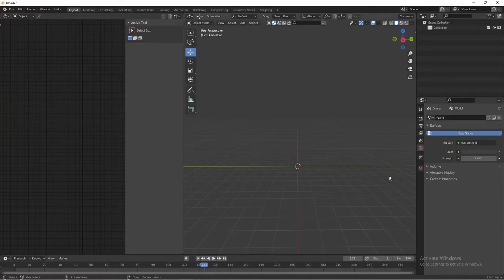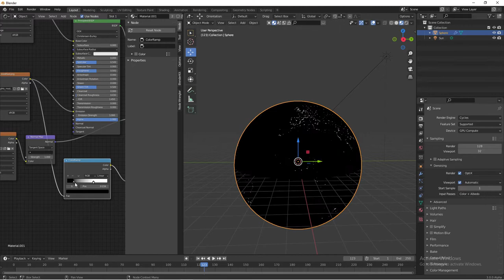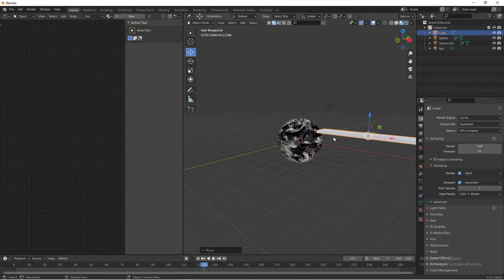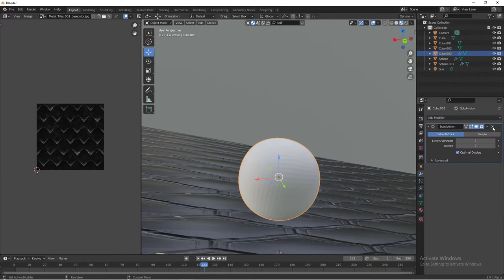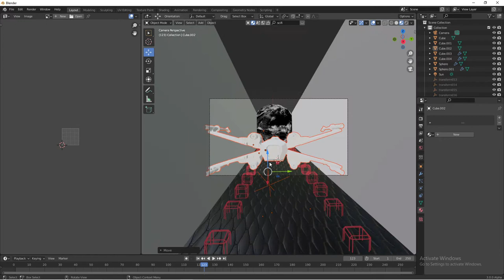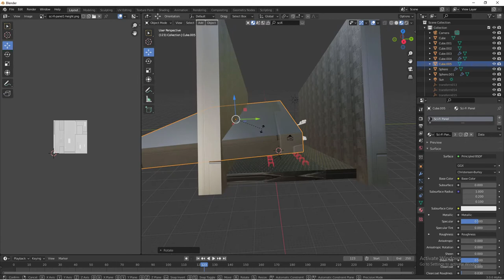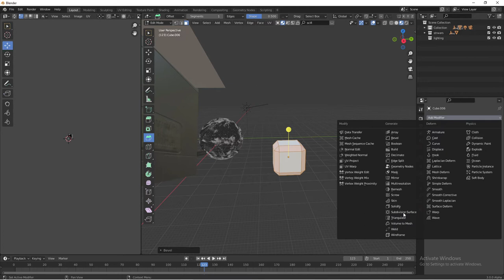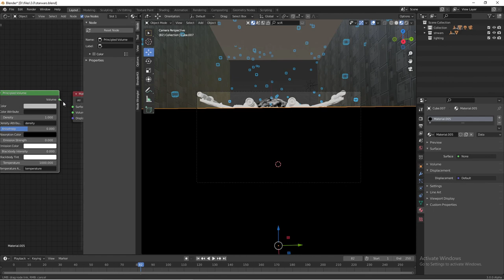Blender 3.0- Quick Space Scene